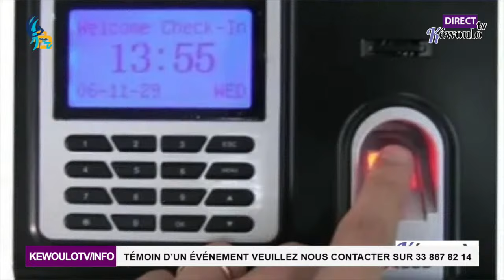Jub, Jubal, Jubanti: les vérités de Moustapha Diop sur le slogan prôné par le nouveau régime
ousmanesonko Sonko mackysall bassiroudiomayefaye#🛑Exploitation minière à Bambey - Conseil interministériel Sonko Clédor Séne révéle tout.